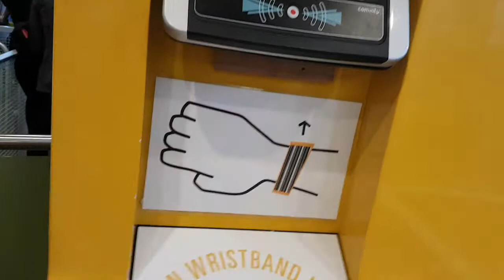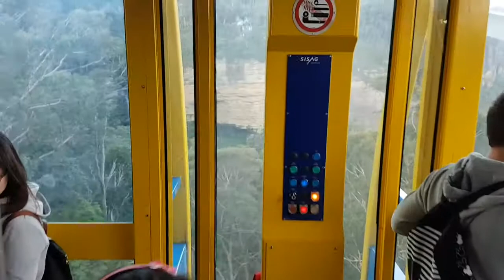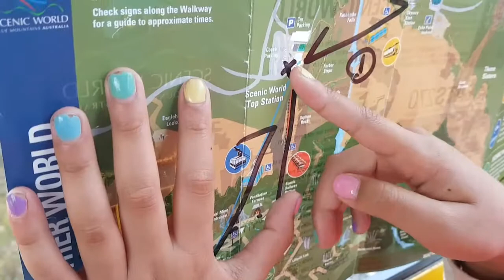Du Lịch Úc Châu: Blue Mountain Scenic World SKYWAY Katoomba Australia (Part 6c)